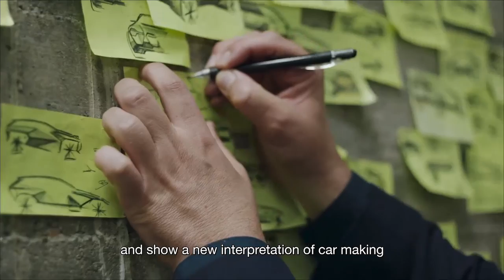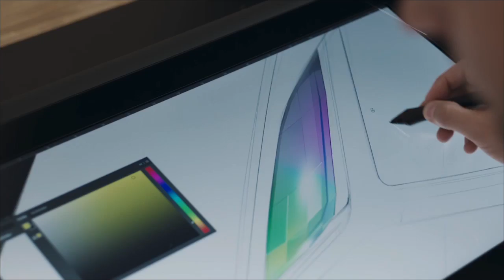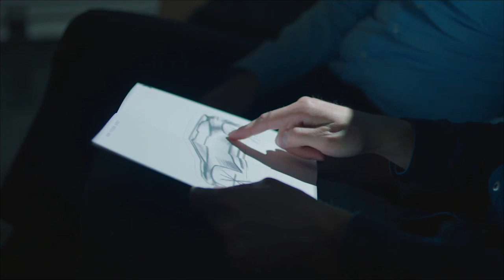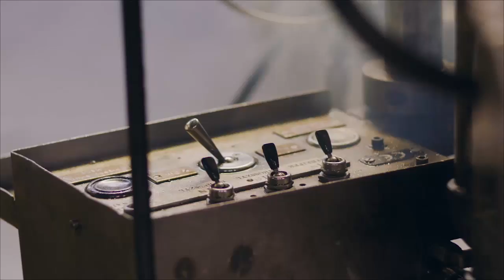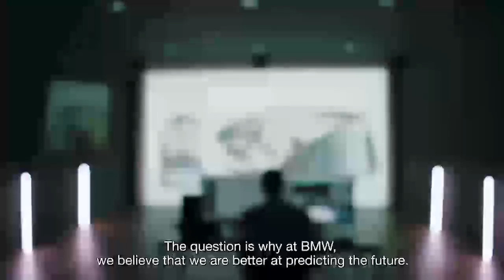Surprise The All new BMW Vision iNEXT - Next Generation Car | New Auto TV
The BMW Vision iNEXT. Future focused.

At the BMW AG Annual General Meeting in May 2018, Harald Krüger, Chairman of the Board of Management at the BMW Group, described iNext as follows: “The iNEXT project will provide our building blocks for the future, from which the entire company and all of its brands are set to benefit.”

iNEXT addresses the big question that is at the heart of the BMW Group’s day-to-day work: “How will we be moving around in future?” iNEXT builds resolutely on the idea that first took shape in 2007 with “project i” and evolved into the launch of the BMW i3 in 2013. The BMW Group has already achieved a great deal on this front: it now has over ten years of experience with electric mobility under its belt in both small-scale and large-scale production, the BMW i models are being improved all the time, and their technology is being employed to gradually electrify models from the BMW and MINI ranges. The next step now is the complete in-car integration of the strategic innovation fields Autonomy + Connectivity + Electric + Services.
The Design, meanwhile, is a visual expression of the innovation fields and answers the question about what the driving pleasure experience is going to look like in future. The car we know today as BMW iNEXT will come onto the market in 2021.